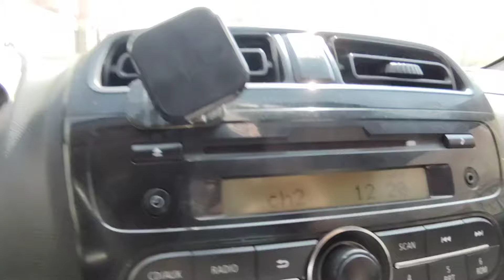Saudi Arab House Driver life 🇸🇦 ll Daily Driver vlog ll#dailyvlogs#lifeinsaudiarabia#housedriver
Khalid k vlogs
Daily vlog
Arab house driver life
Indian driver life in saudi
My life in saudi arab
Saudi arab life
Saudi arab vlog
House driver salary in saudi arabia
House driver vlog video
Saudi Arab house driver salary
House driver life in saudi arabia
House driver ka video
Saudi arab house driver life
Vlog in saudi arabia
My driver job in saudi arabia
Indian vlogs video
Youtube vlogs video
House driver daily work ruten
House driver sad life in saudi arabia
Driver salary in saudi arabia
Kuwait house driver
Qatar house driver vlog
My Work In Saudi Arabia
 house driver vlogs
daily routine vlog
Daily vlogs
Travel vlogs

Music support by YouTube lybrery